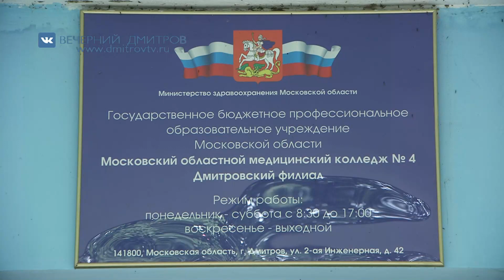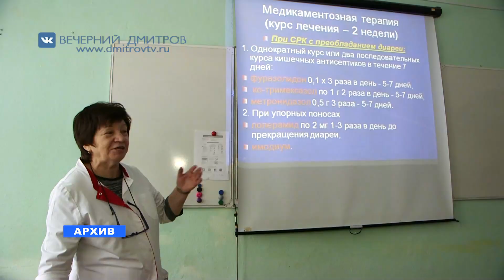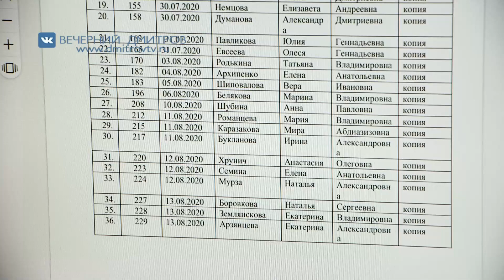Набор новых студентов проходит в Дмитровском техникуме и медицинском колледже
Заканчивается пора вступительных испытаний в высшие и среднепрофессиональные учебные заведения округа. Как набор новых студентов проходит в Дмитровском техникуме и медицинском колледже – расскажет Екатерина Балаян.